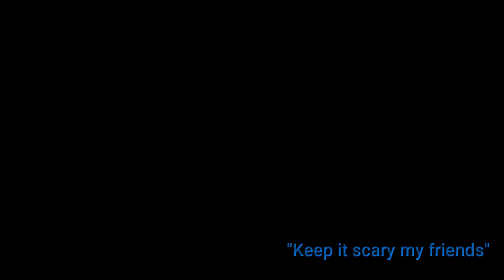Dr.Dread Reviews "I See You" 2019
Staring Helen Hunt , Jon Tenney and Judah Lewis as a family dealing with strange unexplainable things until half way through the movie then some things are explained.
To tell you more would be a spoiler.
There is a lot going on in this movie and by a lot I mean too much and even though all the little plots and subplots are tied into a neat bow at the end it seems way too contrived.
One major drawback is that no  one is likable.

Jackie Harper a therapist/ doctor cheats on her husband Greg a detective working on a missing child case. The infidelity creates massive tension in the home especially between Jackie and her son Connor...
AND THEN EVERYTHING GOES HORRIBLY WRONG!!!
Your friend Dr. Dread gives it 2 out of 4 Skulls.